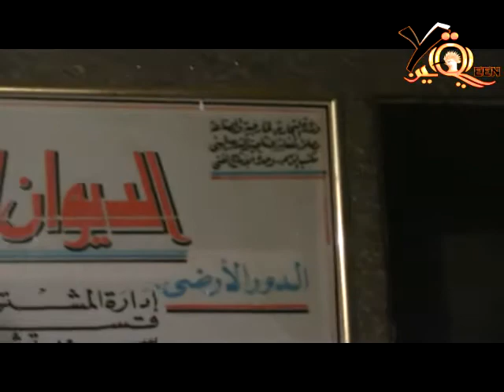اعتصام واضراب عن الطعام فى مبنى الكفايه الانتاجيه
اعتصام واضراب عن الطعام فى مبنى الكفايه الانتاجيه 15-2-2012.   شبكه يقين الاخباريه من قلب الحدث